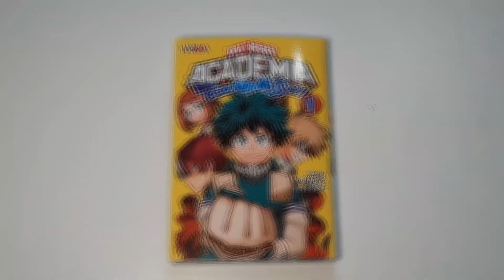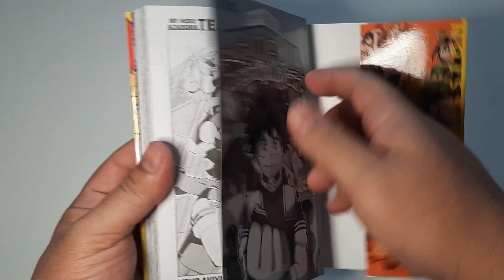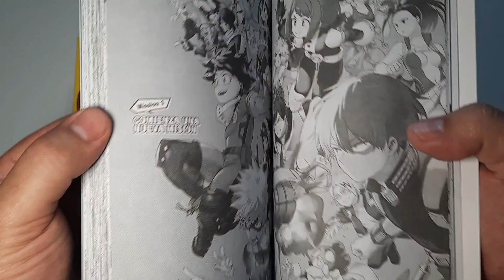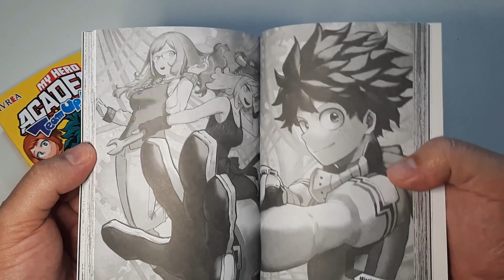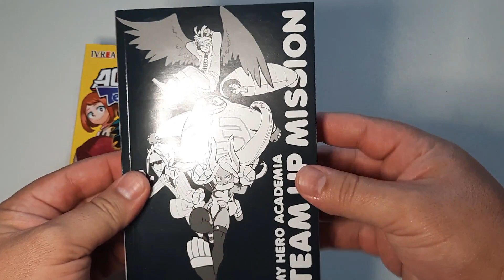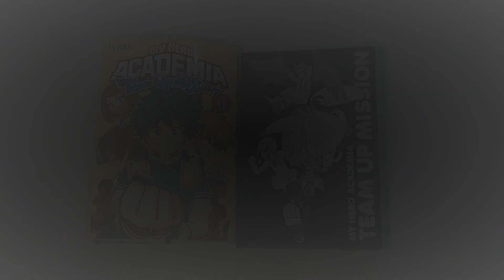MY HERO ACADEMIA TEAM UP MISSION - NOVEDAD IVREA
Gente muy buenas a todos, y como siempre te traemos las novedades manga de la semana, esta vez My Hero Academia team up mission publicado por editorial Ivrea, espero les guste y nos vemos en el proximo video!!